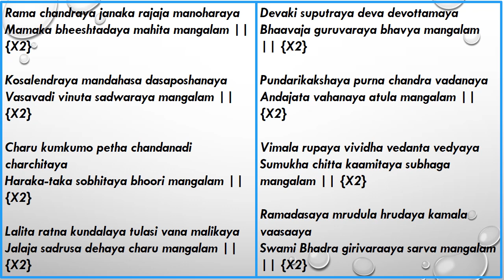Ramachandraya Janaka - Mangalam song for Lord Rama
Mangalam song for Lord Rama
Ramachandraya Janaka - Swami Sri Bhadrachala Ramadasu

Devoted by Navya Karthick